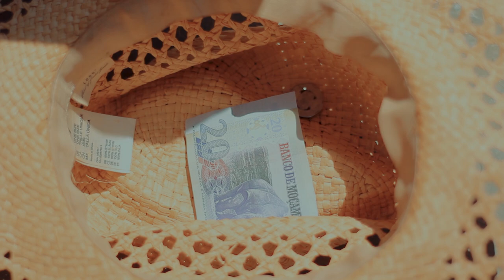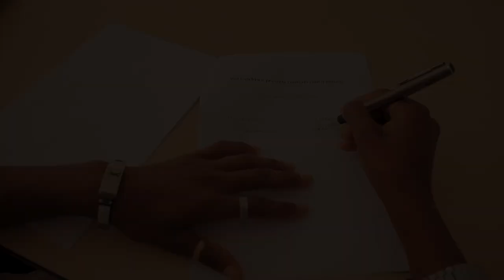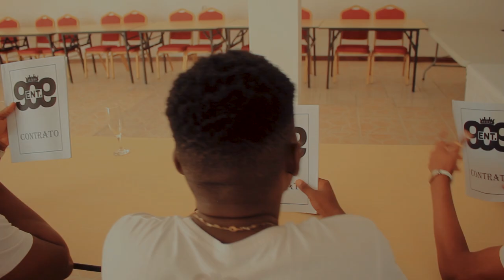909 Entretenimento -Esperança- (Oficial Video) By AP Films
909 Entretenimento -Esperança-
Prod by: GS Music